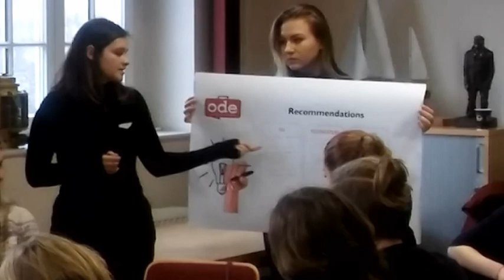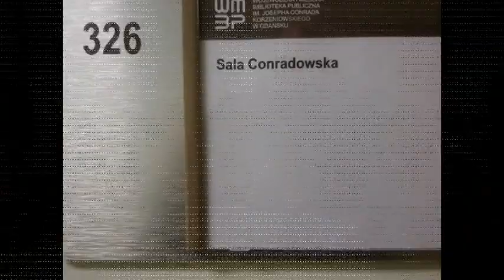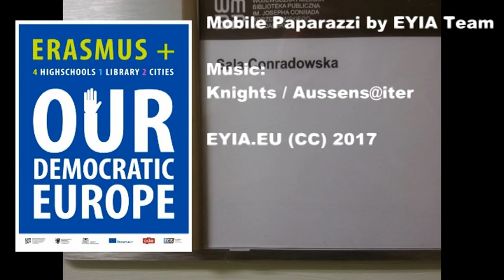OUR DEMOCRATIC EUROPE seminar finale: WMBP Gdansk. 2017 02 06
Mobile Paparazzi by EYIA Team.
eyia.eu